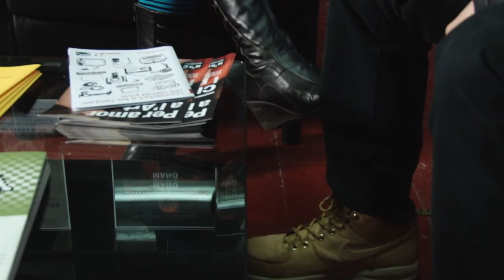Gesto, mirada, sonrisa, roce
Cortometraje escrito y rodado durante el curso monográfico de corto de 9h de duración impartido el sábado 6 de abril de 2013.

Dos chicas esperan para una entrevista y conversan sobre sobre las relaciones y las dificultades que una de ellas tiene para ligar. La amiga con menos dificultades trata de explicarle a su amiga cómo hay que hacer para establecer una relación con una sencilla fórmula dividida en 4 pasos. La llegada de un joven hace que pueda ponerse en práctica la receta infalible.